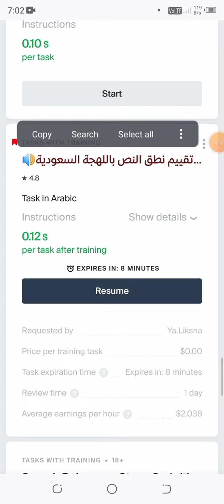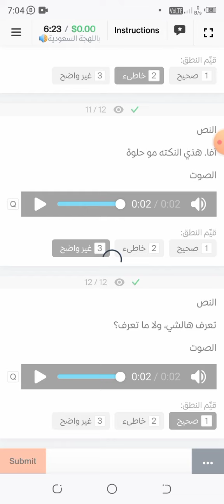🔊تقييم نطق النص باللهجة السعودية🔊 Training 0.12$